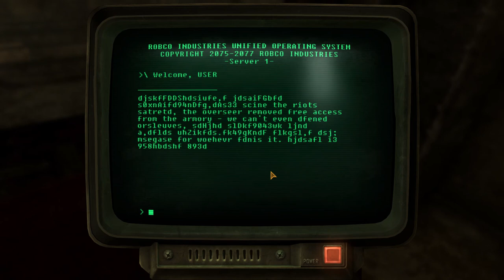Andres Plays Fallout New Vegas [Part 70]: New Vegas Samurai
Today we make our way to Vault 32 and give our katana some work.